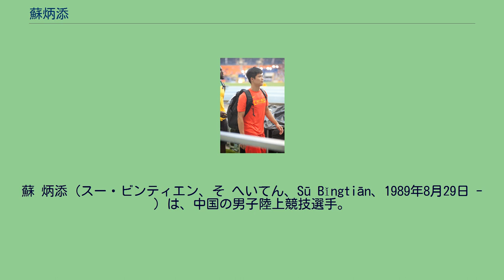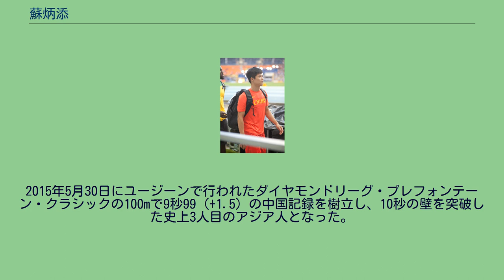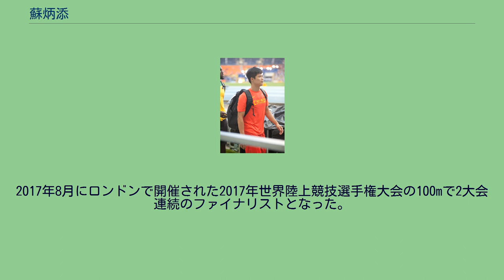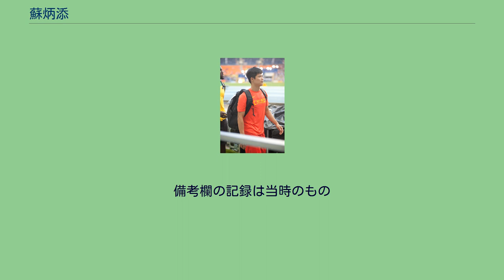蘇炳添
蘇 炳添（スー・ビンティエン、そ へいてん、Sū Bǐngtiān、1989年8月29日 - ）は、中国の男子陸上競技選手。
100mのアジア記録保持者、60mの室内アジア記録保持者。
アジア出身選手として初めて10秒の壁を突破した選手である。
2009年にハノイで開催されたアジア室内競技大会に出場し、60mで優勝し金メダルを獲得している。
同年に広州市で開催されたアジア陸上競技選手権大会ではリレーメンバーに選ばれ4×100mリレーで銀メダルを獲得した。
2010年に広州で開催されたアジア競技大会の4×100mリレーで38秒78の中国記録（当時）を樹立して金メダルを獲得した。
2011年7月に神戸市で開催された2011年アジア陸上競技選手権大会の男子100mでは10秒21を記録し、江里口匡史らを抑えて優勝を飾った。
同年8月に深圳市で開催されたユニバーシアードの男子100mでは10秒27で3位になった。
同年9月8日、合肥で行われた大会で、周偉が記録した10秒17を13年ぶりに上回る、10秒16の中国記録を樹立した。
この記録は2013年4月に張培萌の10秒04によって更新された。
2012年5月、追い風参考記録ながら、川崎GGPで10秒04を記録。
同年8月にロンドンで開催されたオリンピックでは100mで準決勝敗退、4×100mリレーでは38秒38の中国記録を樹立したが予選敗退に終わった。
2013年5月21日にはワールドチャレンジ北京で、当時の中国記録に0秒02まで迫る10秒06の自己新記録を出した。
同年7月にプネーで開催された2013年アジア陸上競技選手権大会の100m決勝で10秒17を記録し、前大会に続き連覇を達成した。
同年8月にモスクワで開催された2013年世界陸上競技選手権大会では100m準決勝でフライングの失格。
4×100mリレーでは38秒95の中国代表シーズンベスト（当時）を記録したが予選敗退に終わった。
同年10月に天津で開催された2013年東アジア競技大会の100m決勝では10秒31を記録し、同タイムを記録した日本の山縣亮太に競り勝ち連覇を達成した。
2014年3月にソポトで開催された2014年世界室内陸上競技選手権大会の男子60mでは中国人初の決勝に進出した。
決勝では6秒52の中国記録を樹立したが、3位のフェミ・オグノデとわずか0秒003差の4位でメダルを逃した。
同年9月に仁川で開催されたアジア競技大会では、100m決勝で10秒10（+0.4）を記録し、9秒93のアジア記録を樹立したフェミ・オグノデに次いで銀メダルを獲得した。
4×100mリレー決勝では3走を務め、アジア初の37秒台となる37秒99で優勝した。
2015年5月30日にユージーンで行われたダイヤモンドリーグ・プレフォンテーン・クラシックの100mで9秒99（+1.5）の中国記録を樹立し、10秒の壁を突破した史上3人目のアジア人となった。
なお、アジア人初の9秒台を記録したサミュエル・フランシス及び、2人目のフェミ・オグノデは共にナイジェリアから国籍を変更したカタール人のため、蘇炳添は10秒の壁を突破した初のアジア出身選手および黄色人種選手である。
2015年8月に北京で開催された2015年世界陸上競技選手権大会では100m準決勝で自身2度目の9秒台となる9秒99（-0.4）を記録し、世界選手権の100mにおいてアジア勢初のファイナリストとなった（決勝は10秒06で9位）。
4×100mリレーでは3走を務め、準決勝を37秒92のアジア新記録で突破すると、決勝は38秒01の2位で銀メダルを獲得した。
2016年3月18日にポートランドで開催された世界室内選手権の60m準決勝で6秒50のアジア記録を樹立。
カタールのタラル・マンスールとフェミ・オグノデが保持していた6秒51を塗り替え、2大会連続でファイナリストになったが、決勝は6秒54で5位に終わった。
2017年8月にロンドンで開催された2017年世界陸上競技選手権大会の100mで2大会連続のファイナリストとなった。
決勝ではスタートで出遅れたこともあり、10秒27（-0.8）と3ラウンドの中で一番悪いタイムをマークし...